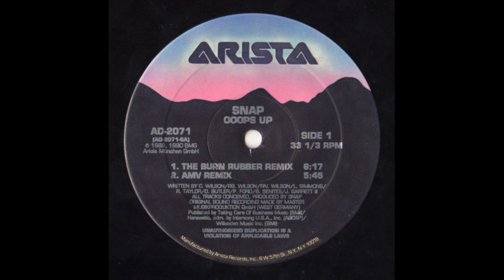Snap! - Ooops Up (AMV Remix) [24Bit Re-Mastering from Vinyl]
Label: ARISTA - AD-2071
Country: US.
Release Date: 1990
Genre: Hip Hop, House
Mastering - The Hit Factory
Publication - Taking Care Of Business Music
Publication - Hanseatic.
Mastered By – Ȼ
Producer – Snap
Vocals – Penny Ford
Written-By – C. Wilson, L. Simmons, P. Ford, R. Wilson, R. Wilson, R. Taylor